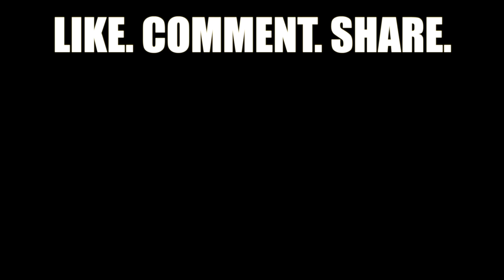Rebuilding A Wrecked 2014 Chevy Silverado [part 8]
Hey guys, welcome back to part 8 of the Chevy Rebuild! In Today's episode, we are repairing the damage aluminum hood and start getting the Truck back together. Let us know if we should get some aftermarket wheels.